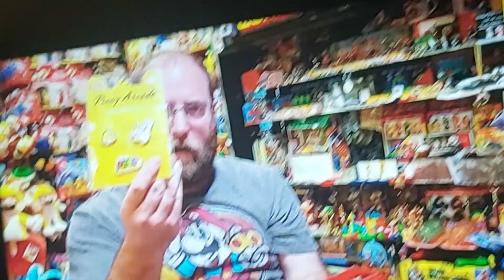29 May 2023